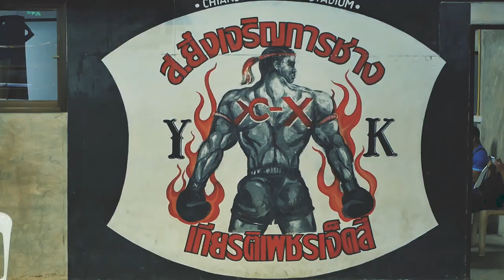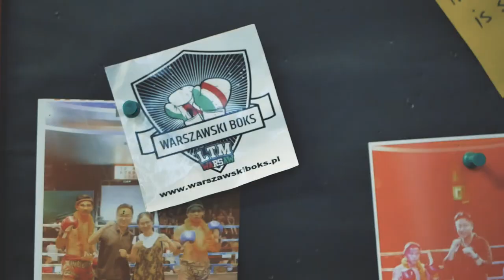Muay Thai w Chiang Mai / Thai boxing in Chiang Mai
Jadąc do Tajlandii, chciałem nauczyć się czegoś nowego. Wybrałem się zatem z otwartym umysłem i perspektywą treningów Muay thai, szukając  inspiracji.

W tutejszych klubach często trenuje się zagranicznych zawodników na wszystkich poziomach, a nawet organizuje walki turniejowe z lokalnymi zawodnikami.
Ceny treningów nie należą do niskich. Jeden trening to koszt ok 600 , pakiet tygodniowy – 3000, a miesięczny nawet 8 tyś. batów

Oczywiście ceny mogą się różnic w zależności od prestiżu danego klubu.

Jako ciekawostkę warto dodać, że w klubie ‘Lanna Muay Thai’ trenował słynny utytułowany transwestyta Parinya Kiatbusaba.

Kluby Muay Thai w Chiang Mai

  " Charoenphol, urodzony 9 czerwca 1981 r., Nazywany Toom, znany również pod pseudonimem Parinya Kiatbusaba i potoczną nazwą Nong Toom, to tajski bokser, były mistrz muay Thai, modelka i aktorka. Była kathoey, tajskim słowem dla przedoperacyjnej transseksualnej kobiety "
źródło wikipedia

Odwiedzając rożne lokalne kluby dowiedziałem się o zbliżającym się turnieju Muay Thai. Musiałem się tam wybrać !

Coming to Thailand, I wanted to learn something new. So I went with an open mind and perspective of muay thai training, looking for inspiration.

Local clubs often train foreign players at all levels and even organize tournament fights with local players.
Training prices are not low. One training costs about 600, a weekly package - 3000, and a monthly even 8 thousand. Blows

Of course, prices may vary depending on the prestige of the club.

As a curiosity, it is worth adding that in the club 'Lanna Muah Thai' he trained the famous titled transvestite Parinya Kiatbusaba.

"Parinya Charoenphol, born 9 June 1981, nicknamed Toom, also known by the stage name Parinya Kiatbusaba and the colloquial name Nong Toom, is a Thai boxer, former muay Thai champion, model and actress. She was a kathoey, a Thai word for a pre-operative transsexual woman. "
Wikipedia

Visiting various local clubs I found out about the upcoming Muay Thai tournament. I had to go there!

Santai Muay Thai
Traditional old school Thai boxing techniques are taught by experienced trainers at all levels of expertise. There is a package which includes both training and accommodation if you want to get serious.

Hongthong Muay Thai
Owned and run by famous twin fighters from Bangkok, Hongthong Noi and Hongthong Lek, both of whom are highly regarded in the muay Thai world, students can get a chance to train with the best.

Open: 8am-10am / 4pm-7pm
(Mondays-Saturdays)

Lanna MuayThai
Also known as Kiatbusaba Muay Thai, this Canadian-run gym near Chiang Mai University has trained champions, famously, transgender boxer Parinya Kiatbusaba, or Nong Tum, who was featured in the award-winning film Beautiful Boxer.

SkyKick Muaythai Gym
Its many fans praise this gym for its sanook vibes; the atmosphere is said to be very supportive, fun and with lots of laughs and giggles. Unintimidating for novices.

Chiangmai Muay Thai Gym
This is a great gym for beginners. It is located in the old city, which makes things very easy for visitors, the prices are relatively cheap and the trainers are good with helping novices get started and confident.

Open 8.30am-10am / 2pm-8pm
(Mondays-Saturdays)
Facebook: Chiangmai Muay Thai Gym

Heavy Hit Boxing Gym
The gym’s slogan is ‘Keep Up the Heavy Training’, which fits in with its aim to help people get fit. All ages and genders are welcome.

Open: 8am-12pm / 3pm-8pm
(Mondays-Saturdays)
8am-12pm (Sundays)
Facebook: Heavy Hit Boxing Gym Chiang Mai

BBN Boxing Gym Chiangmai
If you are serious about Muay Thai, then why not learn with the best? An Olympic medallist is on hand to train students into the fine arts of muay Thai.

Open 8am-8pm (Mondays-Saturdays)
Facebook: BBN Boxing Gym Chiangmai